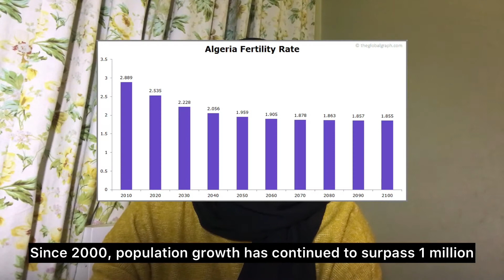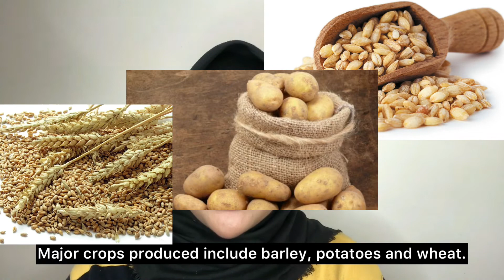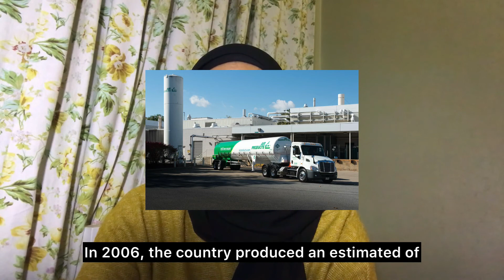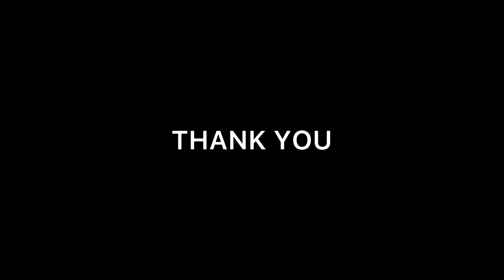MBA111 5L North Africa : ALGERIA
Let's get to know more about Algeria, a North African Country through our compact and informative video!

Prepared for: Madam Aini Qamariah Binti Mohd Yusof